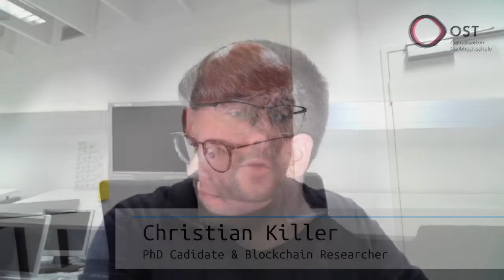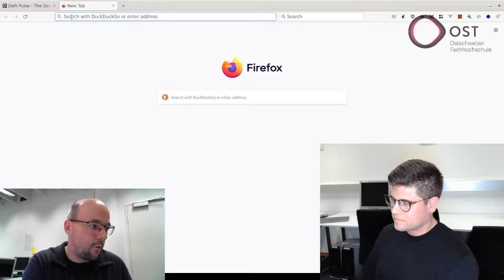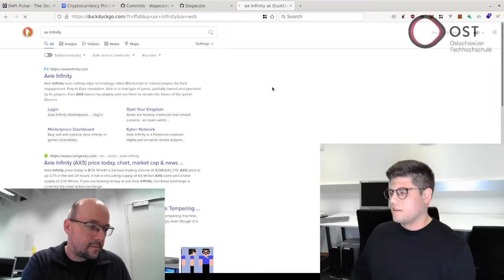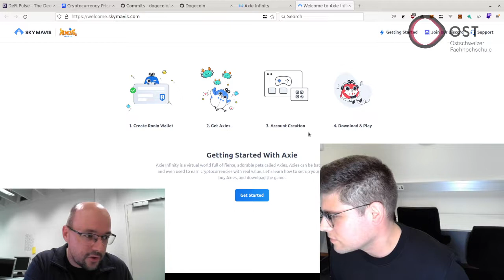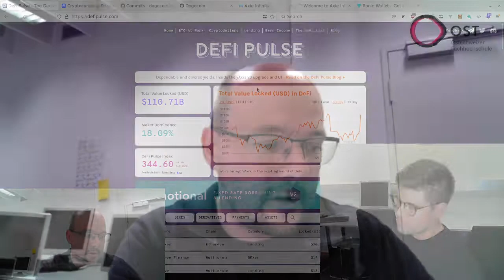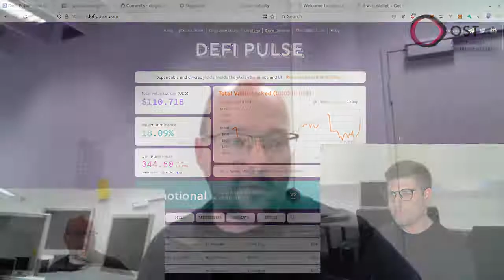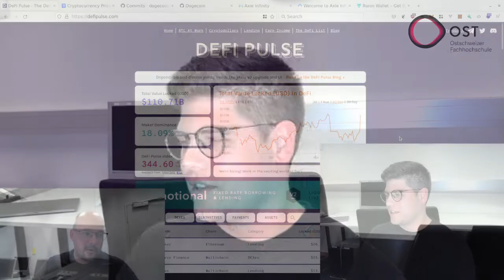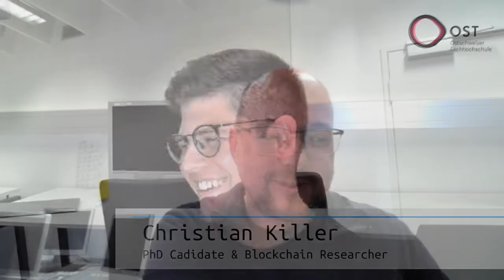Blockchain Lecture - Interview with Christian Killer